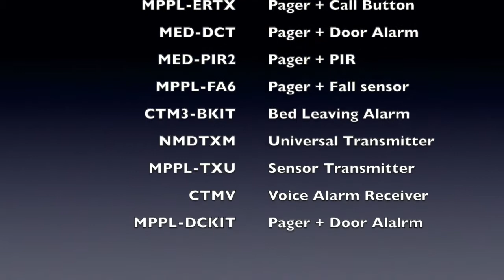MPPL ERTX Medpage pager and call button setup 2020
Detailed video showing how to set up the Medpage call pendent with MPPL carer Tone/Vibration alert pager